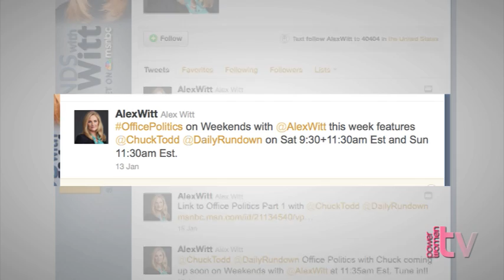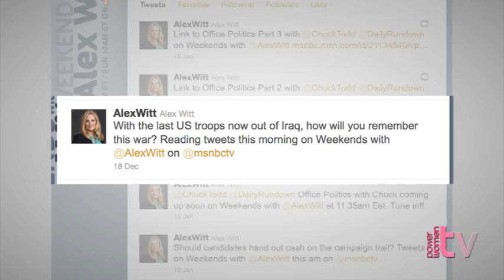PowerwomenTV presents MSNBC's Alex Witt "Social Media and Journalism"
MSNBC's Alex Witt talks to PowerwomenTV about the convergence of social media and journalism.